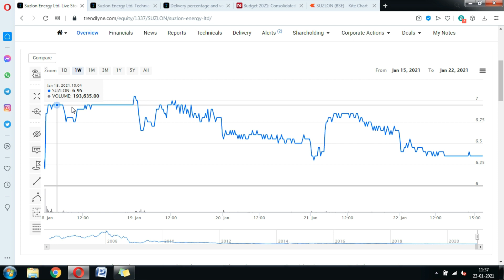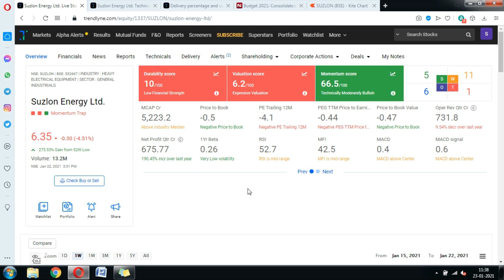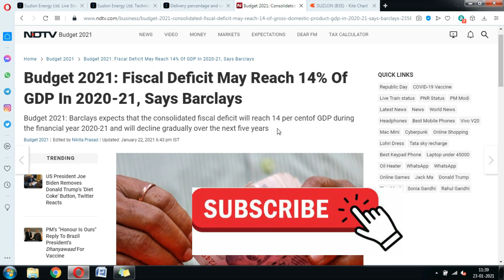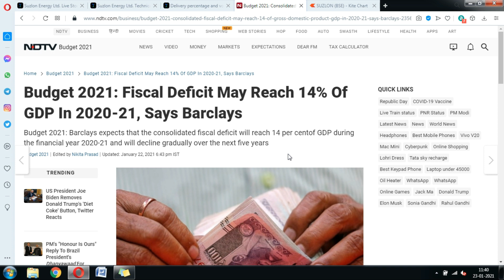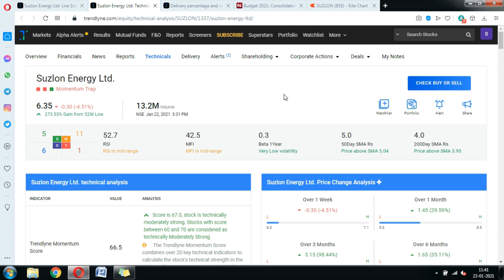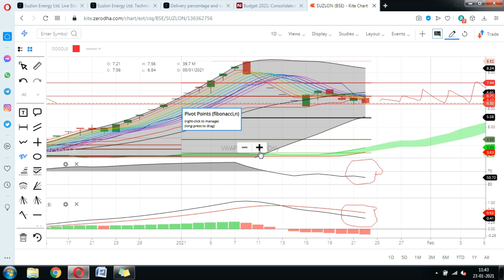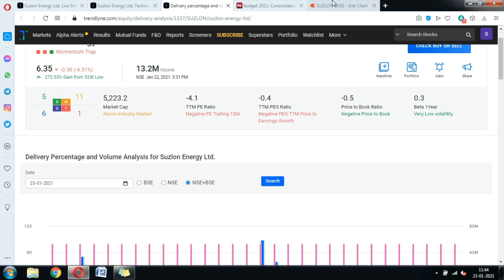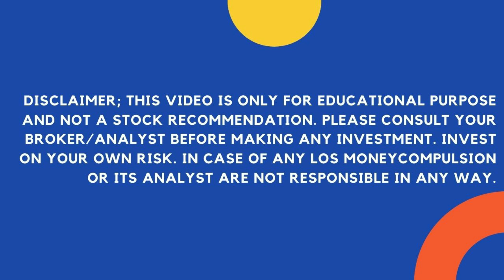Suzlon Energy News; कैसा रहेगा आने वाला Week,Next Wk target - 7.5+ l Suzlon Share Analysis l Suzlon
Suzlon has grown more than 50% in last few weeks but last week wasnt in its favor. Why suzlon share falling.? why suzlon share price going down.?

suzlon news 2020,
suzlon news in hindi
suzlon share bajar,
suzlon shares,
suzlon stock,
suzlon live share price,
suzlon energy shares,
suzlon share telugu,
suzlon share target 2020,
suzlon energy share price target,
why suzlon share price up,
suzlon share video,
suzlon share youtube,
suzlon news 2021,
suzlon news bse,
suzlon news latest in hindi,
suzlon news business line,
suzlon energy latest news cnbc,
suzlon current news,
suzlon energy latest news in tamil,
suzlon energy latest news 2020,
suzlon news hindi,
suzlon news in marathi,
suzlon share latest news,
suzlon energy latest news malayalam,
news on suzlon energy,
suzlon news tamil,
suzlon energy latest news 2018